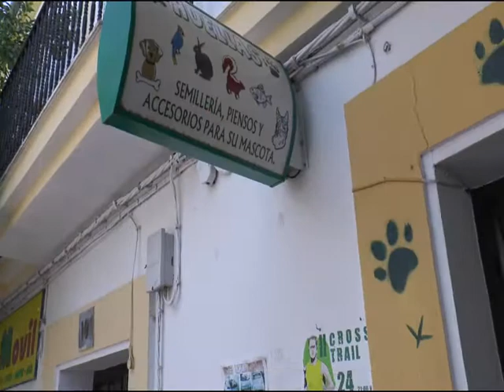A LA SOMBRITA 010916 2 BLQ prg 030